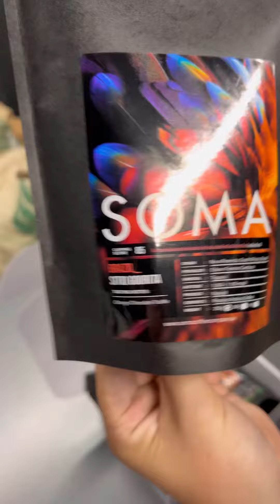Help us pack an online order ✔️